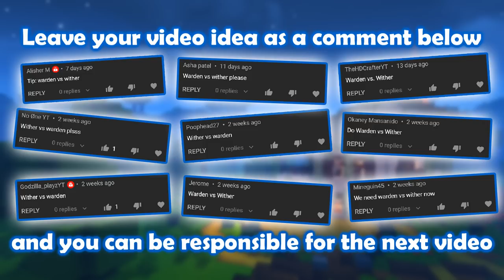Warden vs. Wither - Minecraft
Another epic fight is about to take place on the Orepros channel.. ⚔️⚔️
Don't forget to enable the notification 🔔🔔 and leave a 👍!

Previous Video:
If Minecraft Had a Report System:

Actors: EggRain, ChromiaCat, WaterBird3, IQCorrupted, SodaGamer1241, CosmicAnimations

► Go watch our gaming videos on Facebook Gaming!